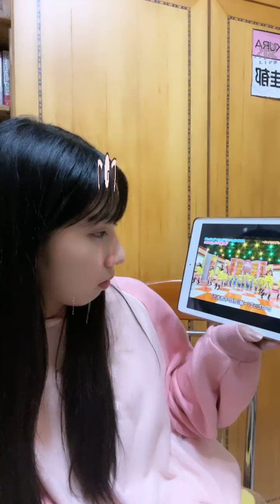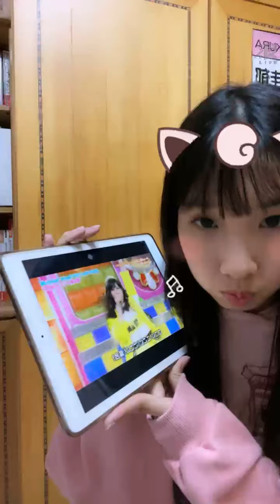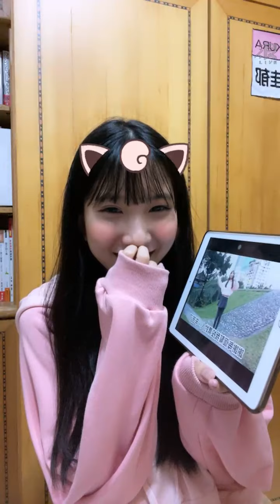210331 19:16 AKB48 TEAM TP 鄭佳郁(研究生) 浪Live